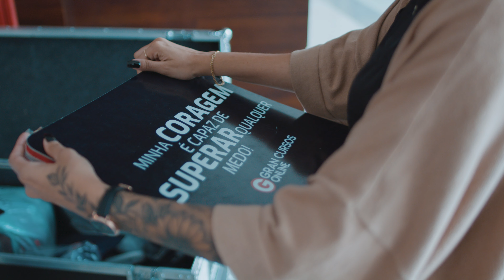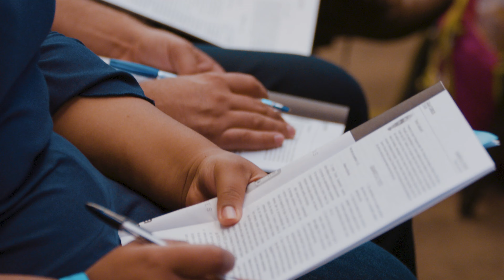Gran Dicas - BRB 2022